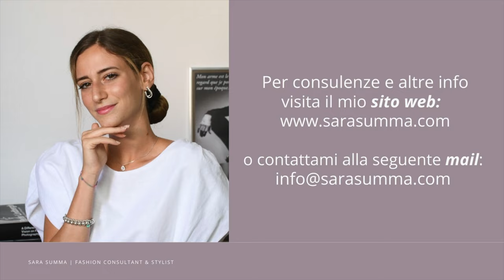LA MONTATURA DEGLI OCCHIALI PERFETTA PER TE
Ciao e benvenuta/o! Vediamo oggi insieme quale montatura di occhiali scegliere per valorizzare al meglio la nostra forma del viso.

Libri che ti consiglio:
Vogue the Jewellery
Vogue the shoes
Peter Lindbergh
Dior Catwalk
Chanel la biografia
Storia della moda XVIII-XXI
Talking fashion
The fashion of film
Filosofia della moda
La parigina: guida allo chic